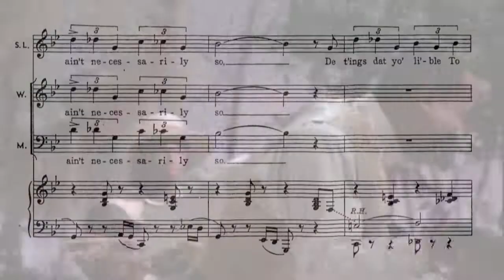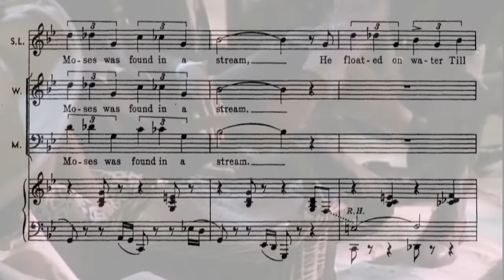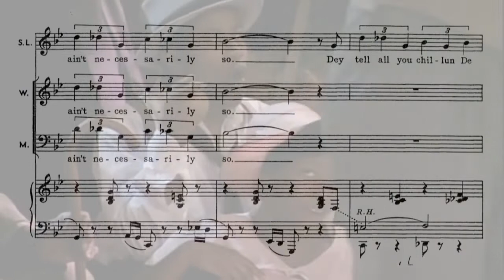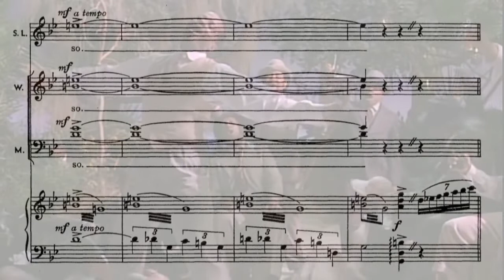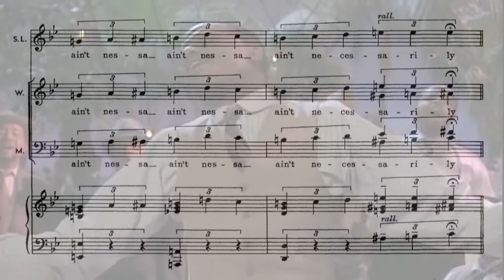Гершвін, Поргі і Бесс, 2д. пісня (куплети) Спортінг Лайфа - It ain't necessarily sо